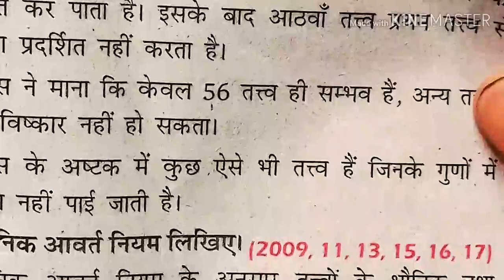तत्वो का आवर्त वर्गीकरण- मेंडलीफ की आवर्त सारणी का नियम तथा आधुनिक आवर्त सारणी का नियम किसे कहते है!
हेलो दोस्तों मैंने आप लोगों को इस वीडियो में कक्षा 10 एनसीईआरटी विज्ञान के तत्वों का आवर्त वर्गीकरण पाठ से बहुत ही इंपॉर्टेंट टॉपिक का वर्णन किया है जिसका नाम है मेंडलीफ की आवर्त सारणी किसे कहते हैं
 मेंडलीफ की आवर्त सारणी परमाणु क्रमांक या परमाणु भार किसके आवर्ती फलन होता है यह भी बताया है तथा मैंने आप लोगों को इस वीडियो में आधुनिक आवर्त सारणी का नियम बताया है
और यह भी बताया है कि आधुनिक आवर्त सारणी तत्वों के परमाणु क्रमांक या तत्वों के परमाणु भार किसके आवर्ती फलन होता है तो दोस्तों वीडियो देखकर मेंडलीफ की आवर्त सारणी तथा आधुनिक आवर्त सारणी दोनों को समझ लीजिए या परीक्षा की दृष्टि से बहुत इंपॉर्टेंट है!
 धन्यवाद !